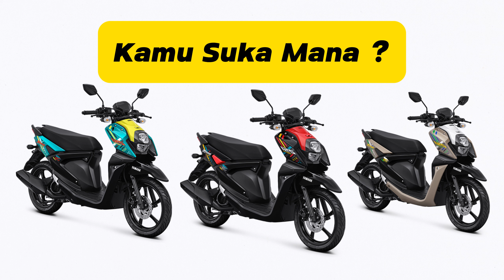WARNA YAMAHA X RIDE 125 BARU MAKIN CIAMIK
Yamaha X Ride 125 yang baru kini tampil dengan warna yang makin ciamik. Ada 3 pilihan warna, Cyne Yellow, Red Black dan Sand. Kira-kira kamu suka warna yang mana untuk yamaha x ride 125 yang baru ini ?